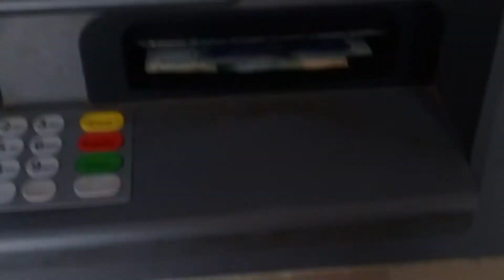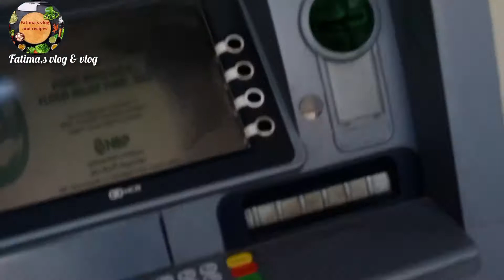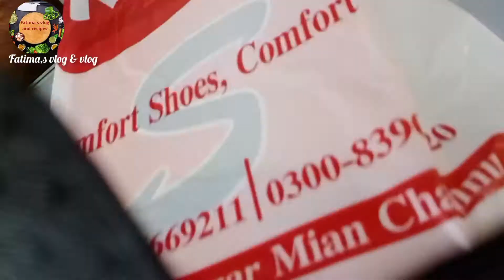🛍 shopping vlog/Rabdi recipe /aaj makhn bnaya/kitchen accessories/new utensils /Fatima,s vlog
fatima's vlog and recipes

Hey guys! It's me Fatima in this vlog i will show you  Rabdi recipe, kitchen accessories, new utensils